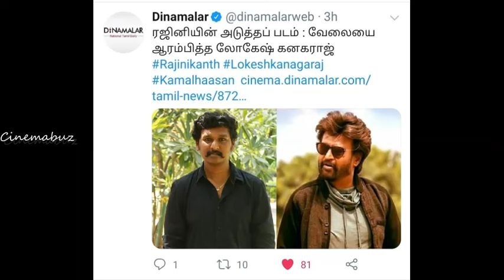ரஜினியின் பொன்விழா ஆண்டில் பிரம்மாண்ட அறிவிப்பை வெளியிடப்போகும் சன் பிக்சர்ஸ்! Rajinikanth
ரஜினியின் பொன்விழா ஆண்டில் பிரம்மாண்ட அறிவிப்பை வெளியிடப்போகும் சன் பிக்சர்ஸ்!